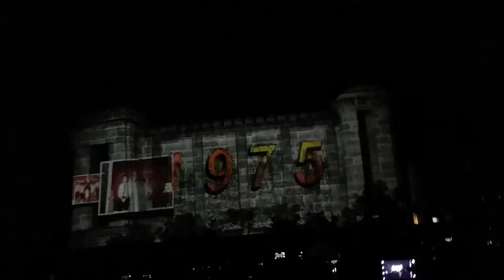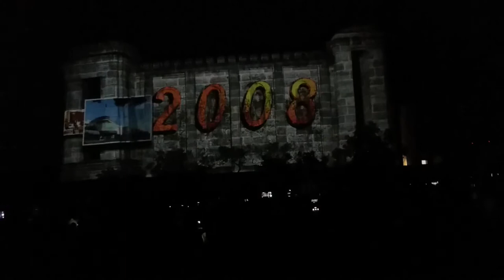AMATA 40th Anniversary 3d presentation on Castle Wall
Amazing 3d projection